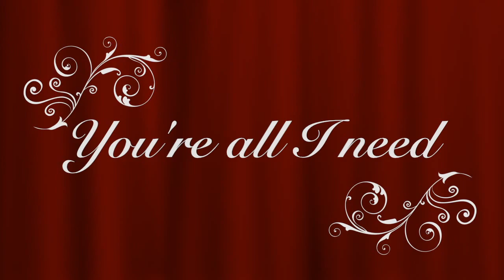You're all I need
AJC in St.Valentine concert 2016